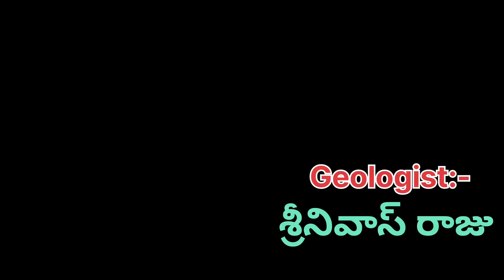విశాఖపట్నం ఏజెన్సీ ఏరియా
అరకు వ్యాలీ